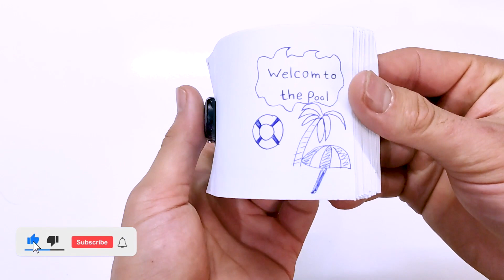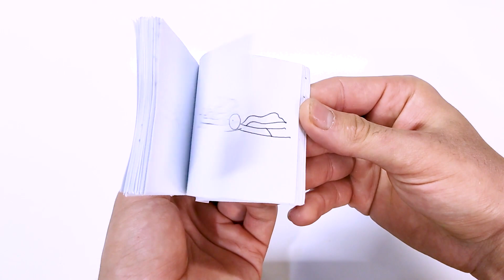A selection of recent uploads | FLIPBOOK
We've compiled several recent flipbooks that have been uploaded to the channel into one video for you, my friends. These were selected based on your expressed interest.

 Thank you for your support and encouragement. We strive to improve the quality of our work day by day.